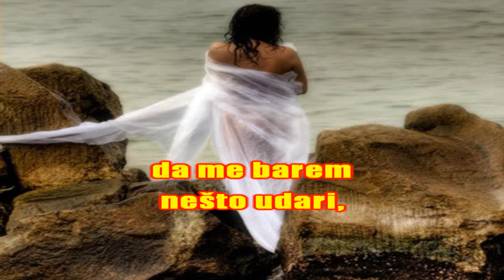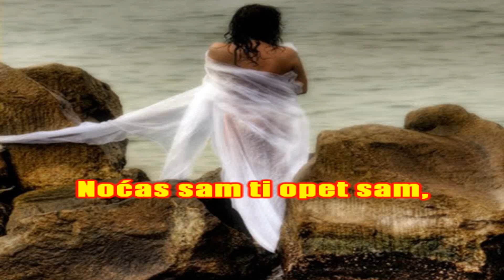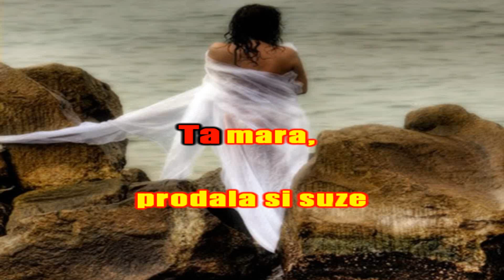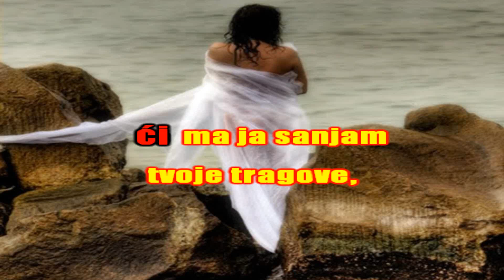Boris Novkovic-Kuda idu izgubljene djevojke (Tamara) m@ilm@n karaoke